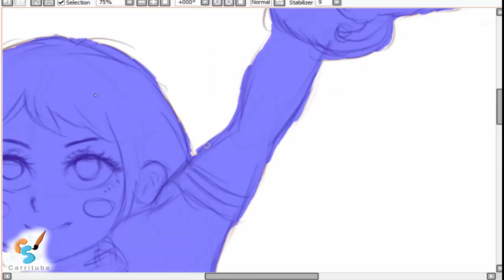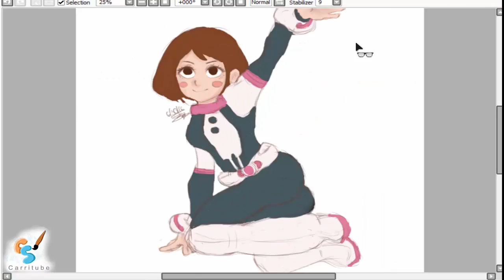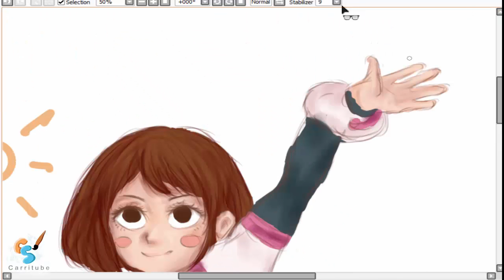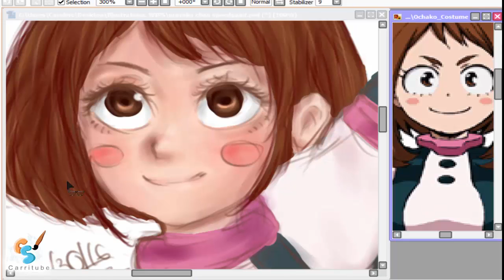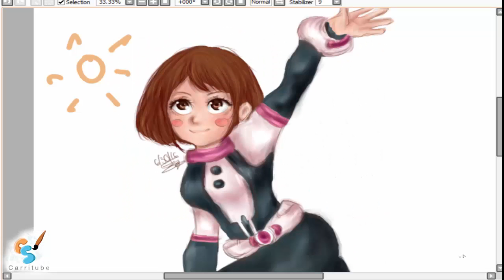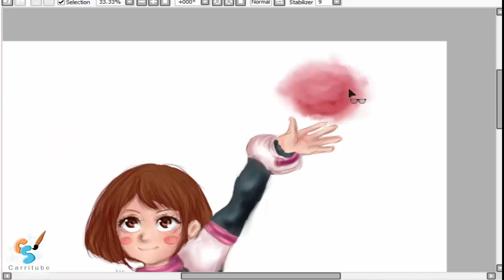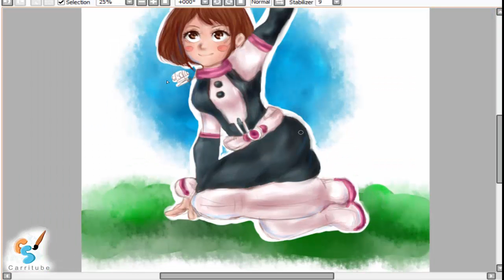【Speed Paint】Uraraka Ochako from Boku no Hero academia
(ﾉ^ヮ^)ﾉ*:・ﾟ✧ Open for more Info▼
Loading.
%100.

Hey guys,
back with another video, is the coloring part of the video I uploaded last week

If you liked this video make sure you give a thumbs up d=(´▽｀)=b

Love you guys, till next time(◍•ᴗ•◍)❤

Time took► about an 1hr and 30 min

Final drawing►

Tools▼
-Wacom intuos pen & touch small